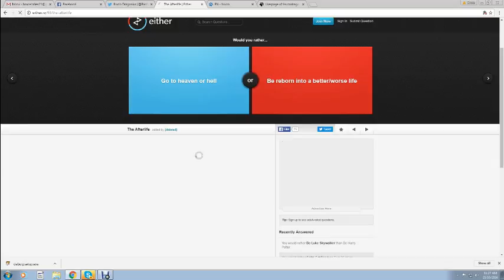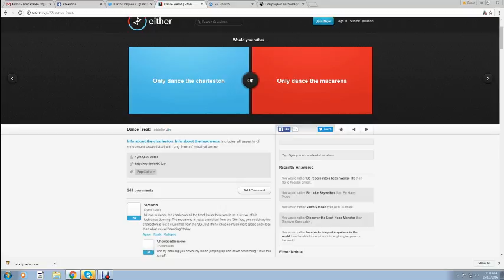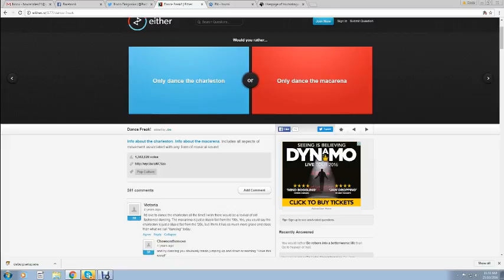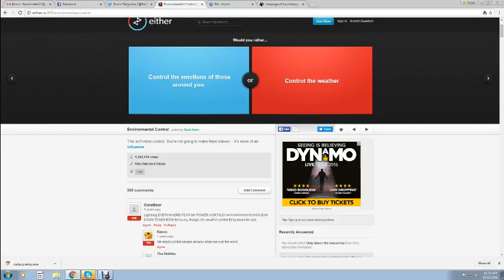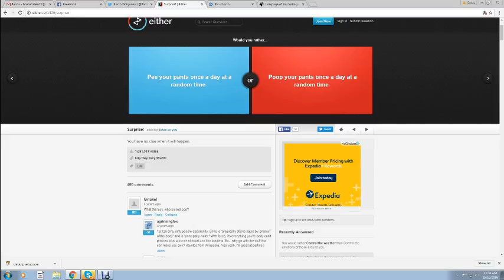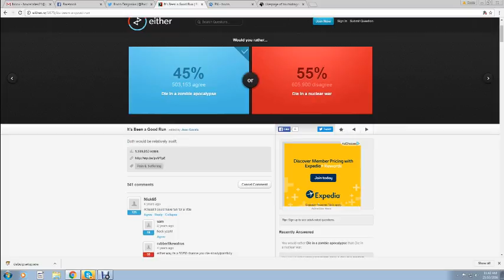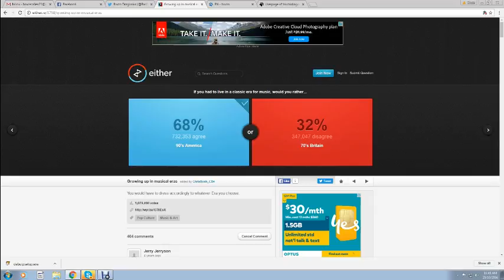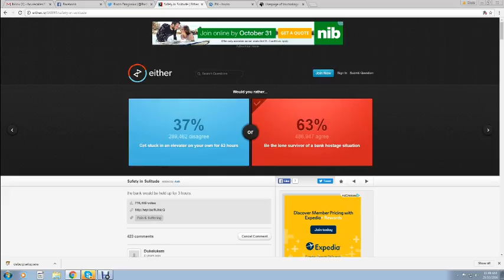Bruzo's Internet Challenge: Would you rather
I seen other youtubers do this on their videos. So I may as well give it a try.

"Bruzo" logo created by Angel Santiago (AngeltheCosmicWarrior on FA)

Bruzo Dragonius name, character and "Bruzo" logo copyright, me
Argonian Species copyright, Bethesda Game Studeos

MOST OF THE CONTENT I DON'T CLAIM OWNERSHIP BESIDES THE IMAGE OF MY CHARACTER AND LOGO NOR EVEN SPONSORED BY THE COMPANIES THAT ARE ADVERTISED ON THE BANNER  NOR THE WEBSITE OWNERS THEMSELVES.